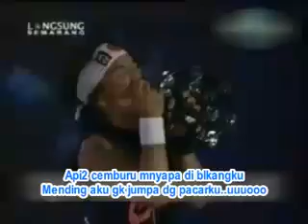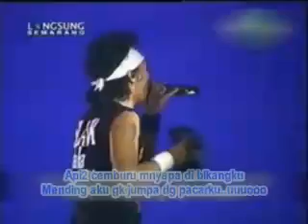Slank - pacar dan sahabatku - by 4senk